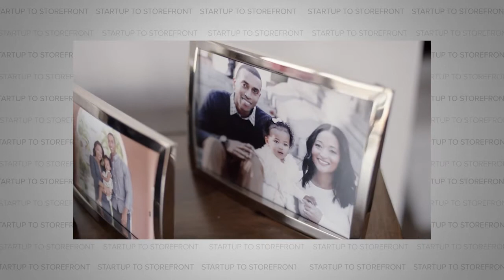Super Delicious, Vegan Cookies - Partake Foods (Full Episode)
Today’s guest is Denise Woodard, founder of Partake Foods. When her daughter was diagnosed with severe food allergies, Denise struggled with finding snacks she could safely feed her. So she set out to create some herself. But it wasn’t exactly smooth sailing. Her initial attempts were met with responses of “this is awful” from her daughter. And this is where it’s important to note that Denise was able to bypass so many hurdles that plague entrepreneurs as they grow. Denise recognized her own limitations and instead of laboring for a lengthy amount of time perfecting a recipe, she hired a food scientist. By delegating this task she freed herself up to focus on getting Partake off the ground and running. Partake is now a nationwide brand with venture capital funding from big names like Rihanna and Jay-Z.

So listen in as we cover everything from how tough it was to get allergic customers to build up enough trust in the brand before they’d even try it, why frozen is the new fresh, and why at times she feels like she’s flying the plane as she’s building it.

Timecodes:
00:00 Hook
00:36 Intro to the episode with Partake Foods
2:00 Partake Food's founder story
3:40 Did you recognize any blind spots in the food industry when starting Partake Foods?
6:07 What was the first step to introducing your first product?
6:56 What was your first product?
9:02 Was it difficult first starting Partake Foods?
10:20 What did customers connect with the most?
11:18 How does it feel to be a role model for African Americans?
13:50 How did you go about fundraising capital?
16:41 How did Partake Foods survive the COVID-19 pandemic?
18:47 How did the Black Lives Matter movement impact Partake Foods?
21:55 Building the plane as you fly it
23:02 Freezer isle sales are WAY up
25:00 Will your daughter become an entrepreneur?
26:31 How have you worked to virtually build company culture?
27:43 Do you have a dream investor? If so, who?
31:01 What is your next big thing?
32:09 Where can people purchase Partake Foods?